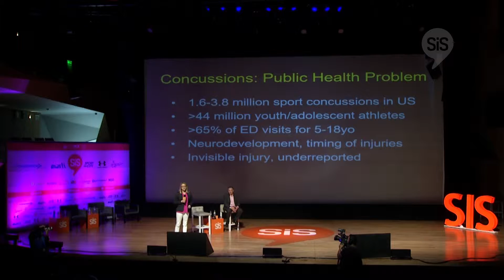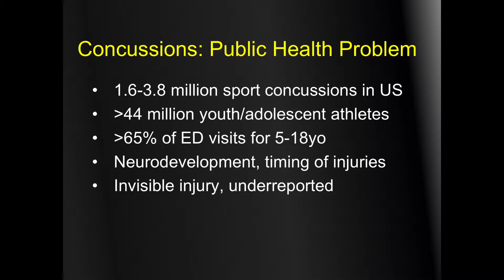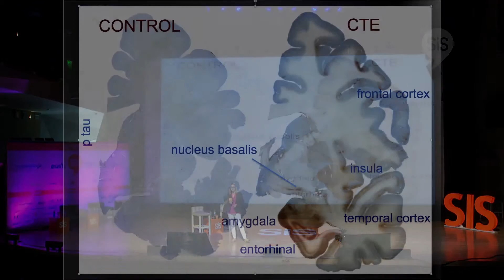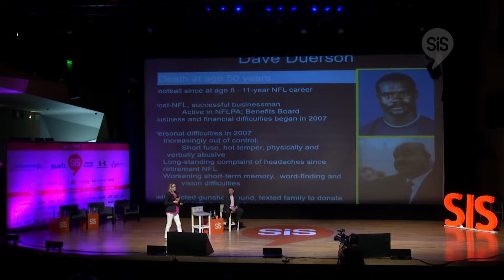Christine Baugh & Joe Verrengia - Concussions in the NFL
Christine Baugh & Joe Verrengia, con la ponencia "Concussions in the NFL" en el Sport Innovation Summit 2016